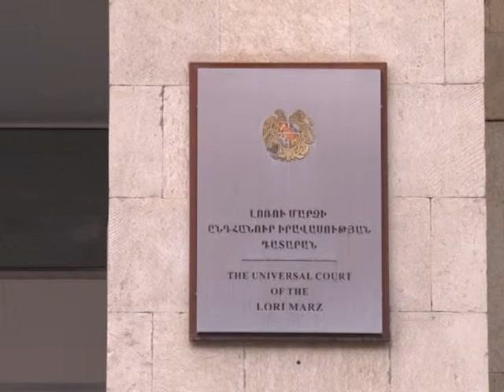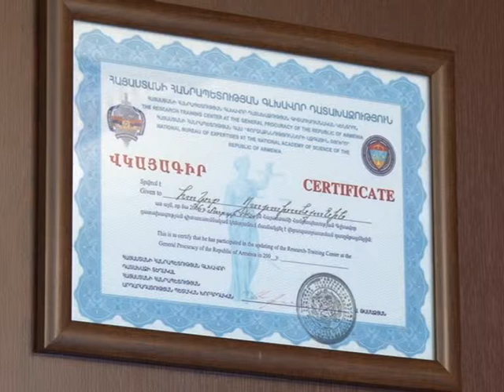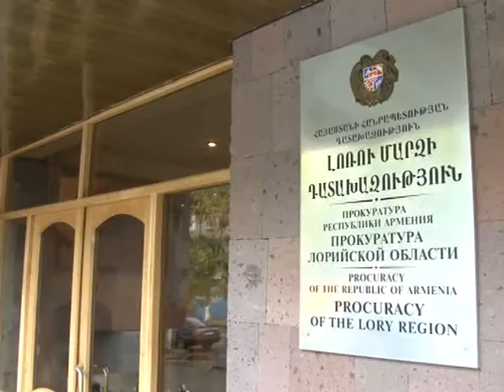ԼՈՌՈՒ ՄԱՐԶԻ ԴԱՏԱԽԱԶ ՀԱԿՈԲ ՂԱՐԱԽԱՆՅԱՆ, ԺԱՆ ԳԱԼՍՏՅԱՆ 13.06.2013